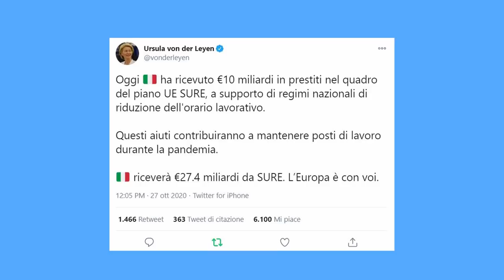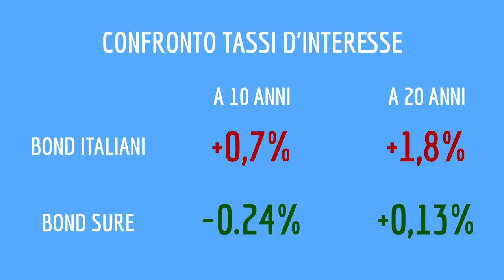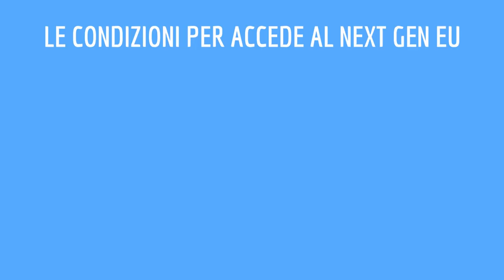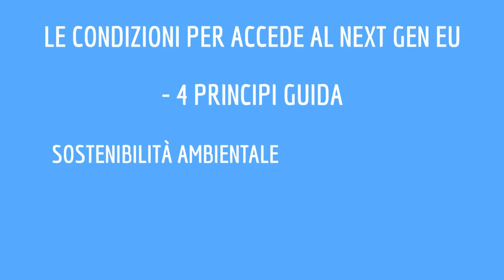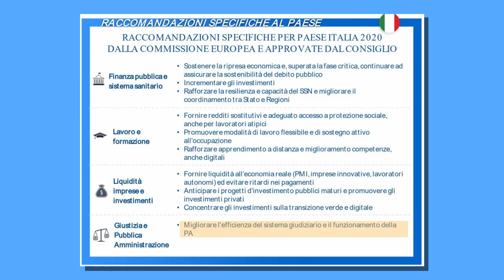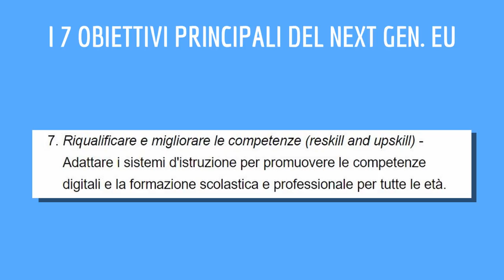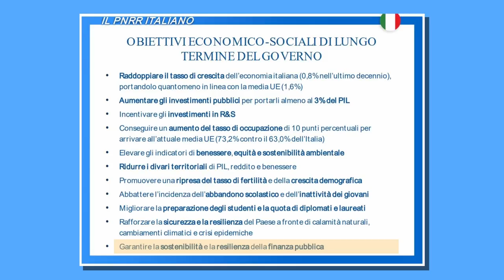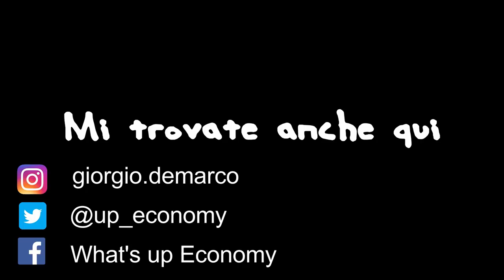NEXT GENERATION EU: a che punto siamo?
Quando arriveranno i soldi? Quali sono le procedure? Quali i progetti finanziabili? Tutti gli aggiornamenti riguardo il nextgenerationeu , la commissione europea e l? Italia in questo video

CAPITOLI
00:00 SURE
4:54 LE CONDIZIONI PER ACCEDERE AL NEXT GENERATION EU
8:41 TEMPISTICHE E PROCEDURE
11:19 OBIETTIVI DEL GOVERNO
14:10 CONCLUSIONI